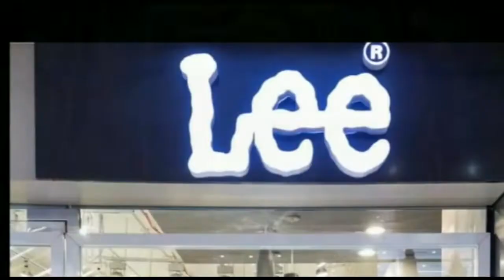नबी की शान में गुस्ताखी कोई मुसलमान बर्दाश्त नहीं कर सकता, मुफ्ती सलमान अजहरी